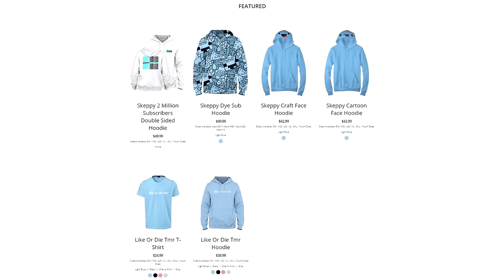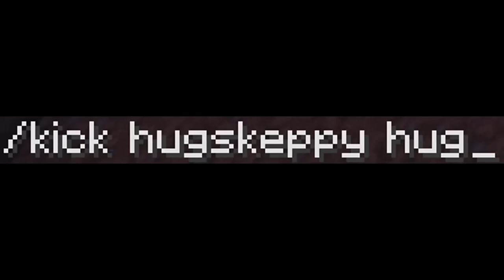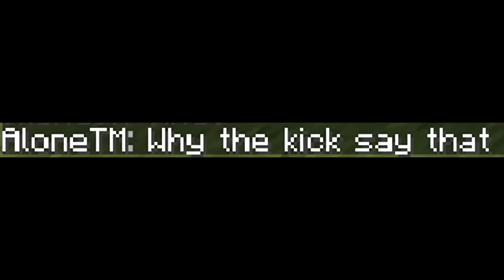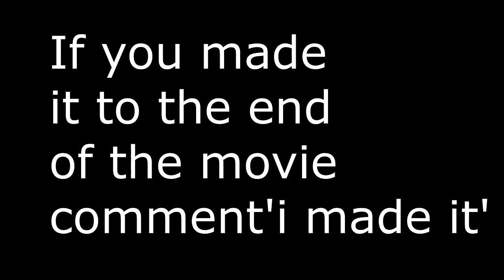I Trapped 100 Kids For $10,000 [THE MOVIE]